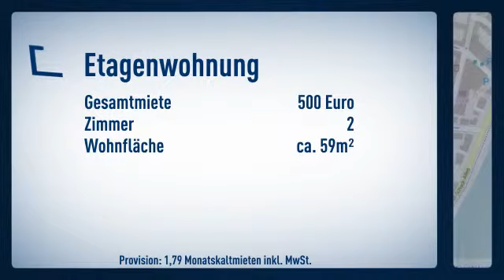Schönes Wohnen in der City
Etagenwohnung

Anja Dreyer

Zum Bahnhof
19055 Schwerin